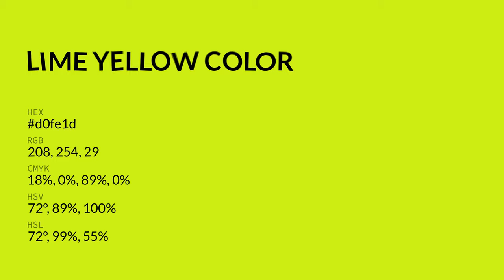Lime Yellow color d0fe1d hex color - Green color - Cool color d0fe1d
What color is Lime Yellow ? d0fe1d hex color - Green color - Cool color d0fe1d

Hex d0fe1d Color Code is also known as Lime Yellow color.

Hex d0fe1d Color code in RGB color code model is created after adding 81.57% red color, 99.61% green color and 11.37% blue color.
Hex d0fe1d Color code in CMYK color (process color) code model is generated after subtraction of 18% cyan, 0% magenta, 88% yellow and 0% black.